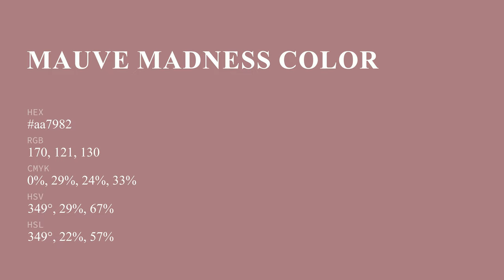Mauve Madness color aa7982 hex color - Red color - Cool color aa7982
What color is Mauve Madness ? aa7982 hex color - Red color - Cool color aa7982

Hex aa7982 Color Code is also known as Mauve Madness color.